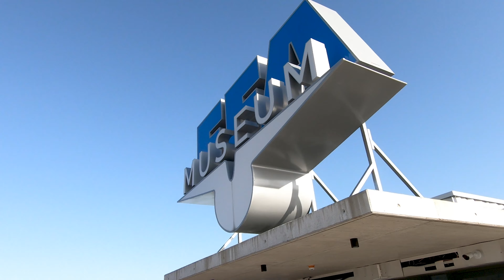Interview Dieter Morszeck zum Umzug der Junkers Flugzeugwerke AG in die Ostschweiz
„Umzug JU52 im Hubschrauber-Schlepptau über den Bodensee“
So hatten die auf dem Aussichtsdach des FFA Museums versammelten Fans der historischen Luftfahrt die alte Tante JU noch nie am Himmel gesehen.
Für den Umzug in den neuen Heimathangar am Flugplatz St. Gallen-Altenrhein schwebt die Legende der Luftfahrt - aufgehängt an einem Spezialtransport-Helikopter - über den Bodensee ein.
Frühmorgens um 9 Uhr 30 setzt das ungewöhnliche Tandem bei strahlendem Sonnenschein zum Landeanflug auf der Piste vor dem Hangar C5 an.  An die 150 Schaulustige und zweidutzend geladene Gäste, darunter der Flugplatzleiter Michael Felder, die Geschäftsführer des FFA Museums Bernhard und Johannes Vonier und Vertreter der Aviatik-Presse, halten gespannt den Atem an und bestaunen das spektakuläre Transportmanöver über ihren Köpfen. Der Rumpf der JU52 HB-HOS hängt, eingespannt in ein Seil-Gurt-Geschirr und mit einem kleinen Bremsfallschirm am Heck, 80 Meter unter dem einzigartigen Kaman K-MAX Helikopter. Die große Herausforderung ist, den drunter baumelnden Flieger stabil zu halten und ein starkes Schwanken zu verhindern. Eine fliegerische Meisterleistung. Nach einem 60minütigen Flug von Dübendorf nach Altenrhein lässt der Pilot des Schwerlast-Hubschraubers die JU52 vor dem Hangar C5 sanft zu Boden sinken. Aufatmen bei den Mitarbeitern der Junkers Flugzeugwerke AG, Kaelin Aero und den Ingenieuren von AeroFem, die die historische Maschine wohlbehalten im Empfang nehmen, von den Seilen des Aufhängungssystems befreien und in den Hangar „einhallen“.
Erleichterung und Freude über die gelungene Überführungsaktion auch bei Dieter Morszeck. Für den Verwaltungsrats-Präsidenten der Junkers Flugzeugwerke AG symbolisiert der heutige Umzug den Start in eine neue Ära des Erhalts und Wiedereinstiges in die historische Fliegerei.
„Ich war sehr nervös. Es war unglaublich spannend, zu verfolgen, wie die JU52 da am Hubschrauber hängt. Alles ist perfekt gelaufen und jetzt ist sie hier in der neuen Heimat.                                                                                             Die Entscheidung nach Altenrhein zu kommen war genau richtig. Hier am Bodensee lebt die Luftfahrttradition. Zu großen Namen wie Dornier und Zeppelin kommt jetzt Hugo Junkers dazu. Wir fühlen uns willkommen, haben Freundschaftenn geschlossen und arbeiten zukünftig auch mit dem FFA Museum eng zusammen. Das ist jetzt hier ein Neuanfang. Ich bin sehr optimistisch, dass wir bis 2022 die JU52 wieder flott machen. Dafür danke ich vor allem meinem Team, das mit so viel Leidenschaft und Freude zusammen an diesem gemeinsamen Ziel arbeitet.“
Die Junkers Flugzeugwerke AG wird an ihrem neuen Standort in der Ostschweiz den Wiederaufbau der JU52 fortsetzen. Die Produktionswerkstätten sind im nahegelegenen Widnau angesiedelt und der Maintenance Betrieb wird im Hangar C5 des Flugplatz Altenrhein eingerichtet. Auch die in Kleinserie produzierten Nachbauten des ersten Gesamtmetallflugzeugs der Welt - der Junkers F13 - werden von dort ab 2021 zu Rundflügen starten. Geplant ist eine enge Kooperation mit dem FFA Museum. Neben einer Sonderausstellung und Vorträgen zu den Junkers Flugzeugen, soll es auch Werksführungen im Hangar C5 geben.